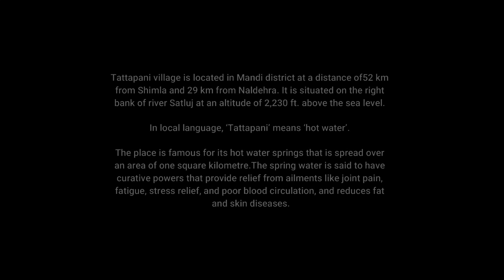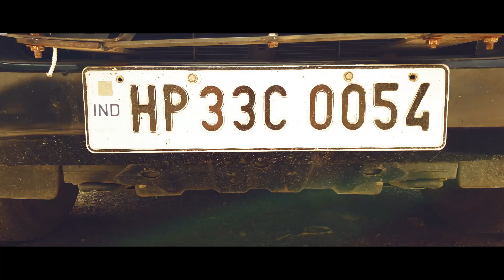TATTAPANI TO JAGHORI ! DAY 2 ! MANDI TO JAGHORI ROAD TRIP VIA ROHANDA, TATTAPANI AND RAMPUR !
HIMACHAL PRADESH

Share  the video with your friends and family if you relate to the FEELING!

The gears that I used for the shoot are :

Mobile Camera - Samsung S 10 plus
Action Camera - Yi 4k action camera